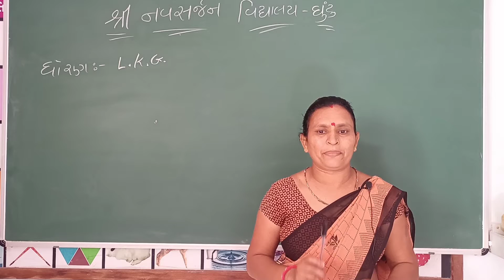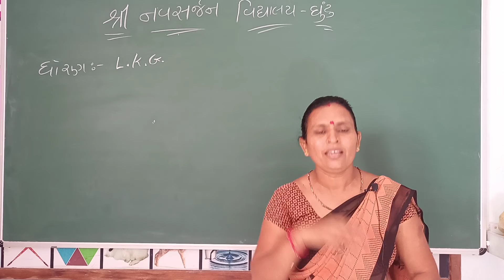ધોરણ : LKG. બાળગીત